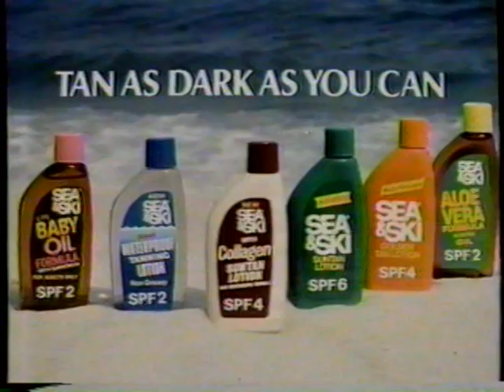1985 Sea and Ski Sun Tan Oil Lotion TV Commercial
Look out they don't make commercials like this anymore. Here is another summer ad to warm your heart.

This commercial aired on May 24th 1985. It appeared during a broadcast of "Friday Night Videos" on KTSM Channel 9 in El Paso Texas.